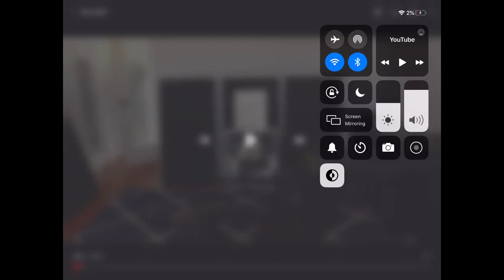The fall: minilad